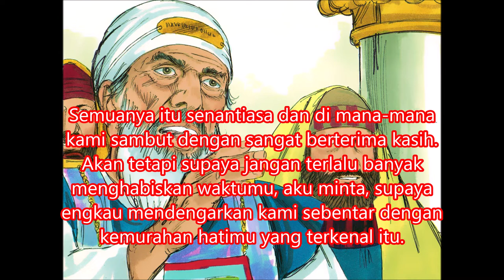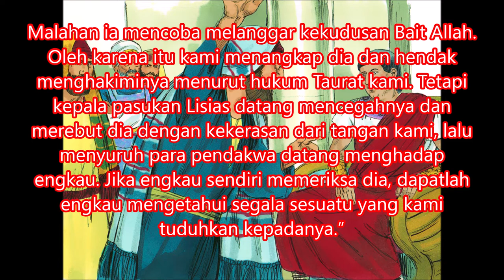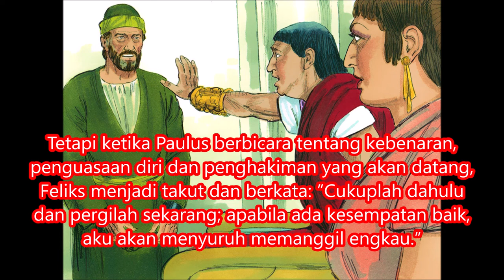37. KPR 24:1-27 Paulus di Hadapan Feliks